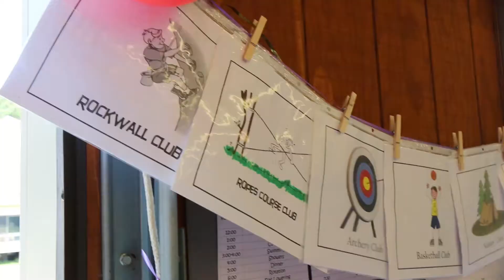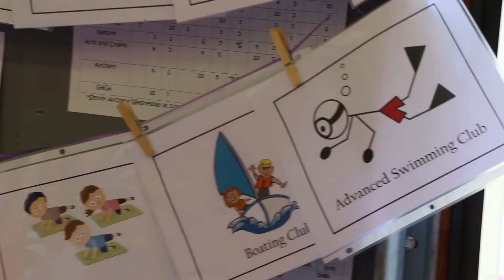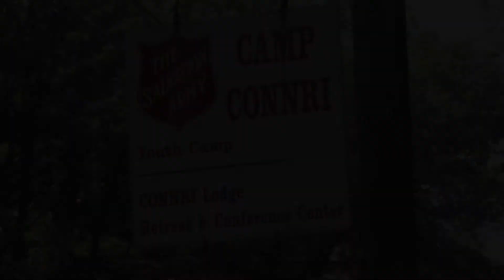Camp CONNRI Christian Summer Camp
The Salvation Army's Camp CONNRI